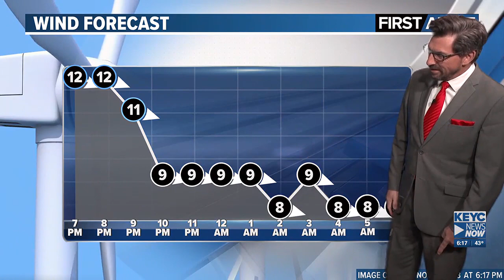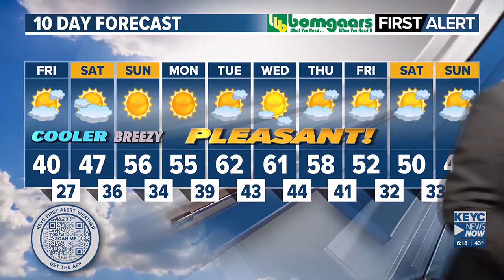Meteorologist Shawn Cable's Thursday 6pm Weathercast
A spectacular stretch of fall weather is headed our way.